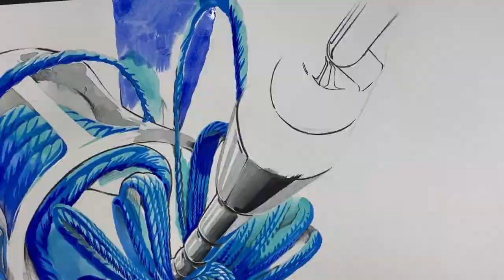유리컵, 털실 기초디자인